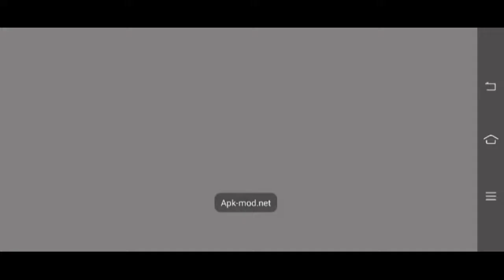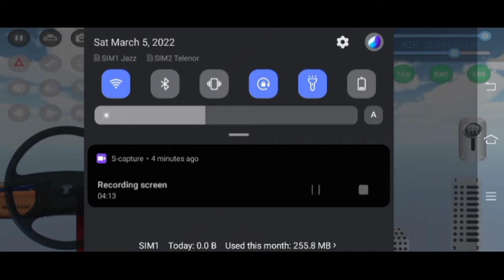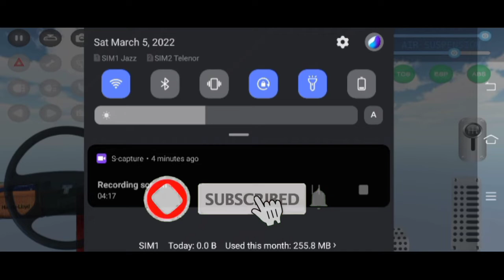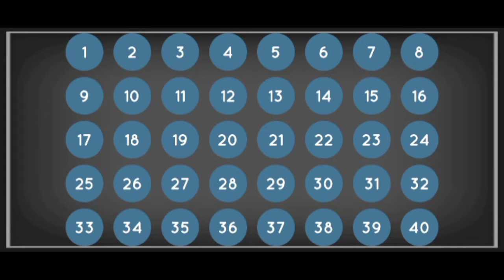new gameplay video car driving simulators 👍like video